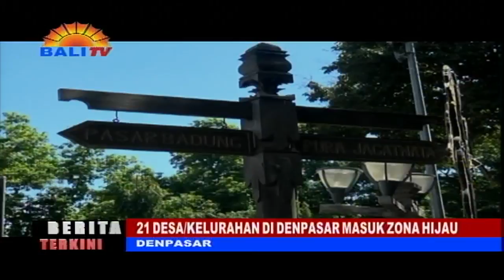BERITA TERKINI - 21 DESA,KELURAHAN DI DENPASAR MASUK ZONA HIJAU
KASUS COVID-19 DI DENPASAR TERUS MENGALAMI PERKEMBANGAN YANG BAIK. SEJUMLAH DESA,KELURAHAN SUDAH MASUK ZONA HIJAU. SEDIKITNYA TERDAPAT 21 DESA,KELURAHAN DARI 43 DESA,KELURAHAN MASUK ZONA HIJAU PENYEBARAN COVID-19.